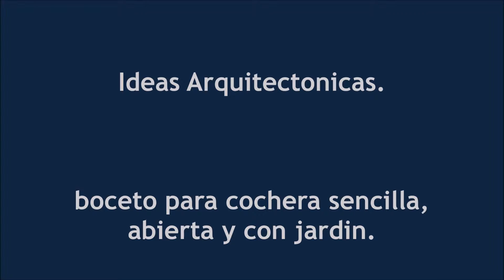Diseño Arquitectonico 370.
Ideas y bocetos preliminares para una cochera sencilla, abierta y con jardín.